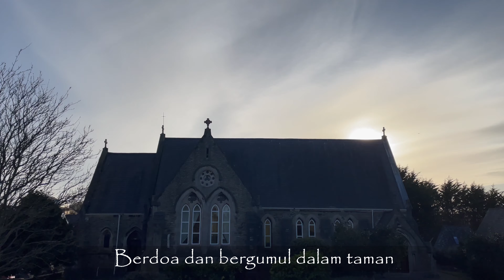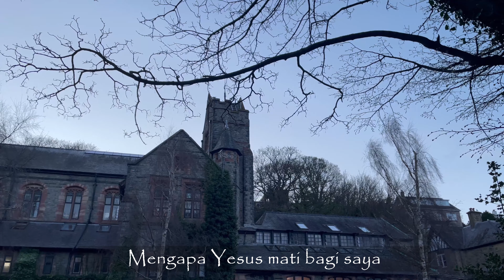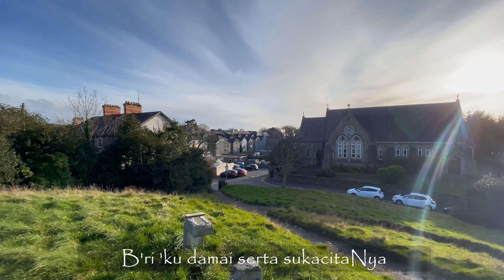NKB 85 Kar'na KasihNya - Cherubim Orchestra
Terjemahan: K. P. Nugroho

Vocalist: Natalia Christian
Producer, Arranger and music programmer: Timothius Adiel Prasetyo @timothiusap
Supervisor: Widya Kristianti

Video and music editor: Timothius Adiel Prasetyo

Video location: Bangor, Gwynedd, North Wales, UK
Video gear: iPhone 12 pro and Dji Osmo 3 Gimbal
The videos were shot in 4K at 60fps and edited in Davinci Resolve 17
The music was edited in Cubase Pro 10.5

Special thanks to AOG Bangor Pentecostal Church